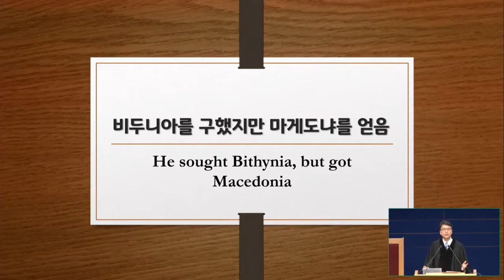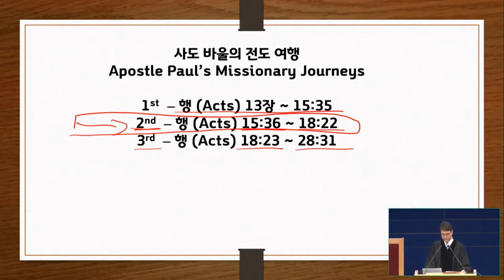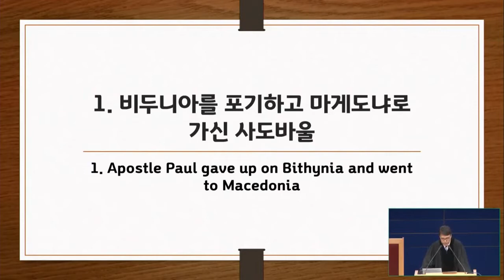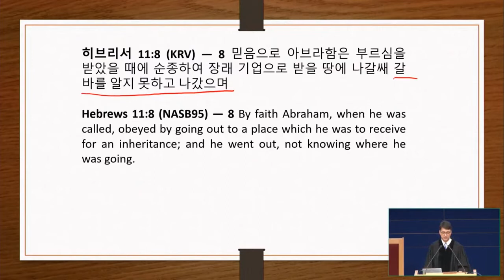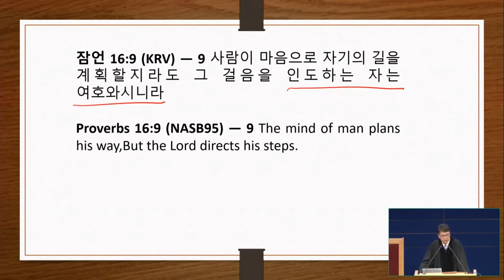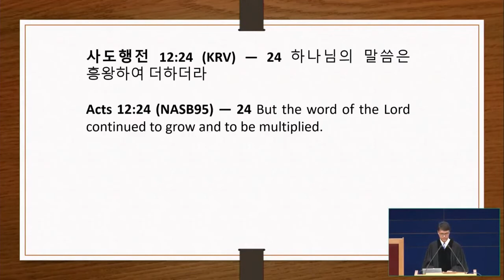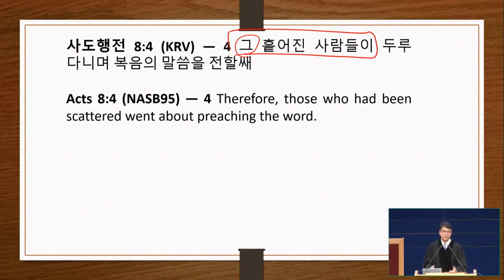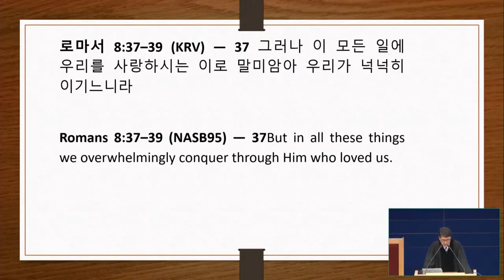12/5/2021 | パク･ジョンソ牧師 | ビテニヤを求めたがマケドニヤを得た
タイトル: ビテニヤを求めたがマケドニヤを得た
聖書: 使徒行伝 16:6-10, イザヤ55:8-11